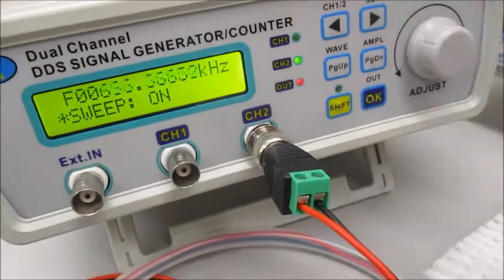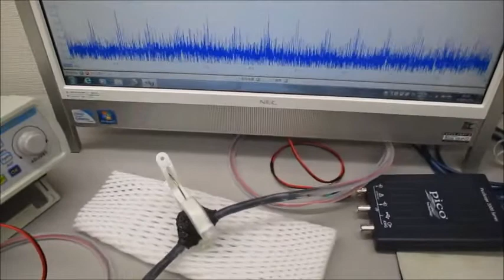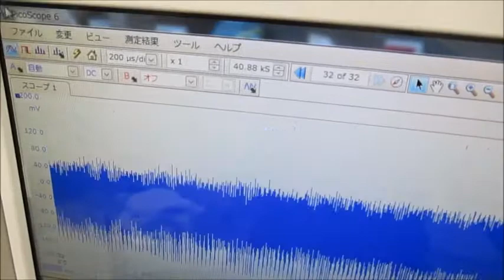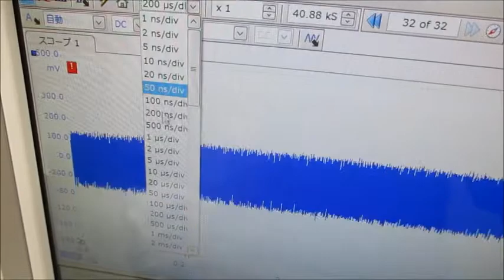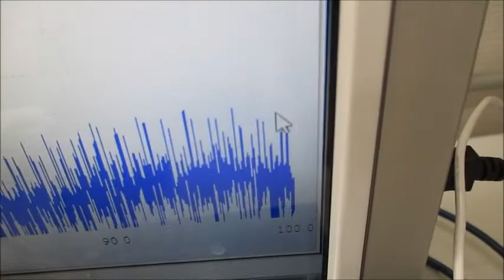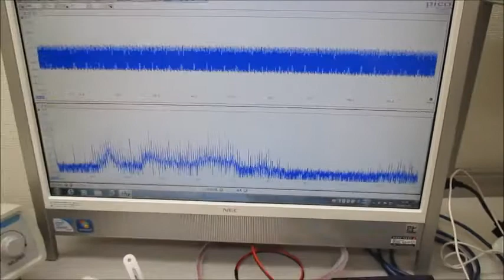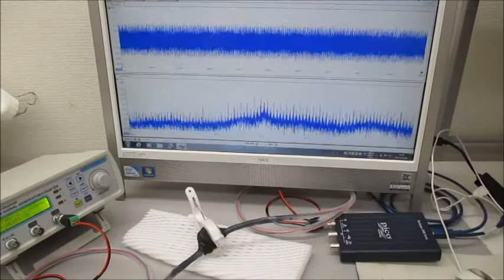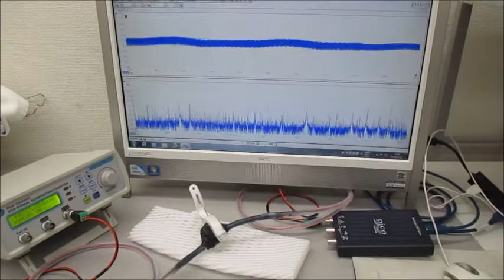超音波システム研究に関する動画（超音波システム研究所）